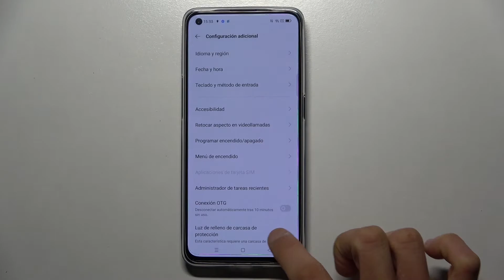Restaurar ajustes en OPPO Reno6 5G sin perder datos - borrar ajustes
Si quieres restaurar los ajustes en tu OPPO Reno6 5G, quédate con nosotros. Quédate con nosotros para saber cómo restablecer la configuración de OPPO Reno6 5G en unos clics. No te preocupes: esta operación no afectará tus archivos personales.

¿Cómo reiniciar ajustes en OPPO Reno6 5G? ¿Cómo restaurar OPPO Reno6 5G sin perder datos? ¿Cómo restablecer la configuración en OPPO Reno6 5G? ¿Cómo borrar ajustes de OPPO Reno6 5G?